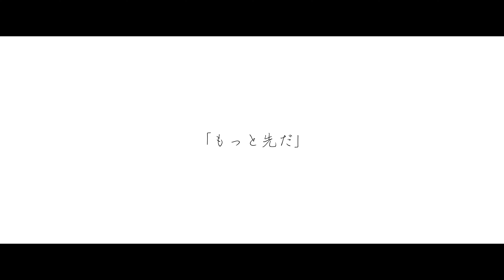少女次第 / コウ feat.さとうささら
コウ 6th album『少女次第』収録曲
配信 / ストア一覧：準備中

『少女次第』
 “鳴る小説”をテーマに、音楽で物語を紡ぐボカロP「コウ」。
独自の世界観・キャラクター性のある楽曲や、現役医師の視点から死生観を詩曲で伝える作風で注目を集める。
VOCALOIDアルバム6作目となる今作はポップソングメイカー「ショウ」と共同制作した楽曲を中心に収録。
過去作のアレンジや提供曲のセルフカバー等含む全12曲。

【収録曲】
01. 少女次第
02. SUPERBIA
03. 涙残し
04. ？？？？？
05. アフタウ
06. リフライン (少女次第ver.)
07. エロイーズ
08. 恋想
09. なんて
10. あたしワールド
11. ？？？？？
 -bonus track-
12. Brave New World (少女次第ver.)

『少女次第』/ Up To Me

ミックス・マスタリング：清水コウ

映像：清水コウ・ショウ